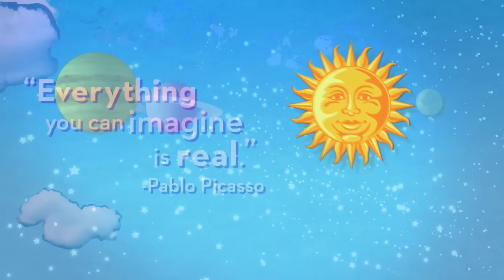Imagine Roland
Let Your Imagination Take Flight. Imagine Roland.